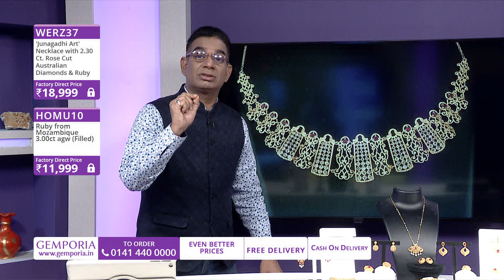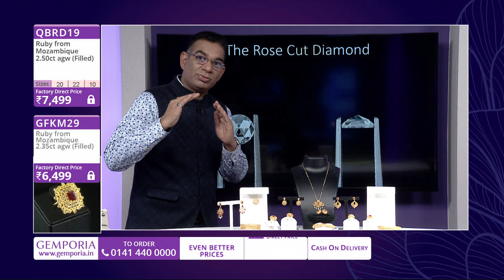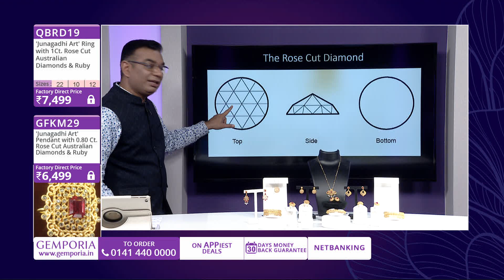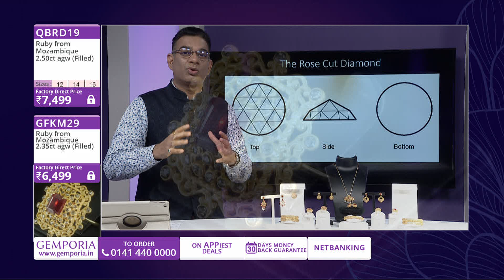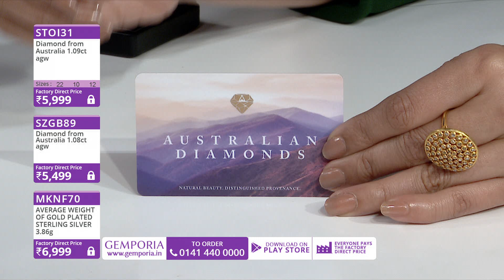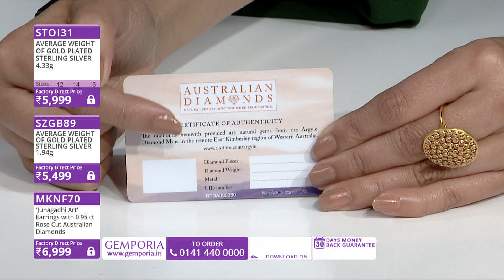09 Jan 8PM